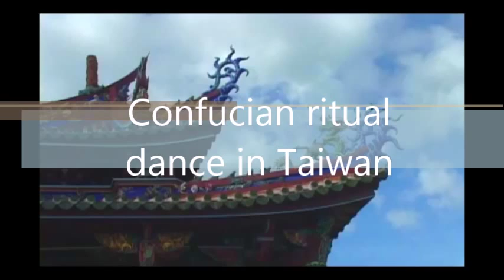Confucian Ritual Dance and Music in Taiwan (Yayue)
Yayue literally means Elegant music in Chinese. It was done for Confucian ceremonies. Today, it's only played in Taiwan, at a certain Confucian Temple.